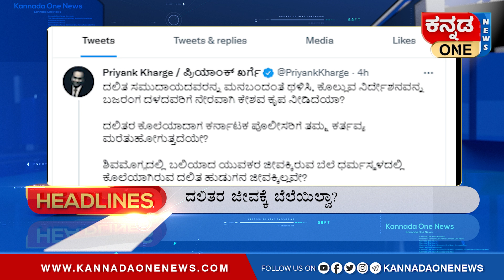ಉಕ್ರೇನಿಗೆ ಅಮೆರಿಕಾ ಶಸ್ತ್ರಾಸ್ತ್ರ ನೆರವು | ಈ ಹೊತ್ತಿನ Headlines | Kannada One News